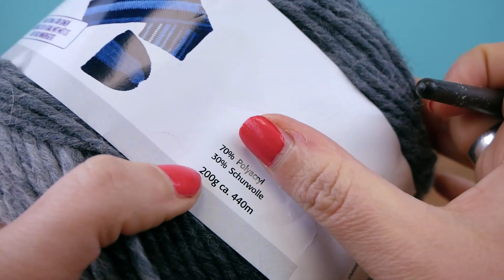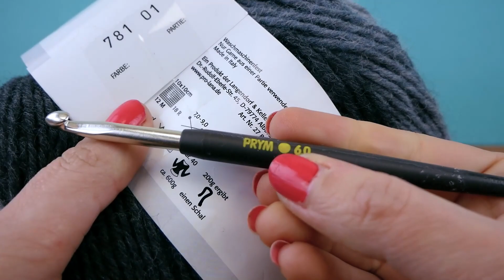DIY! うろこ模様がかわいいシンプルストライプマフラー 中長編みの練習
より早く商品を見つけていただくために、リンクがある場合はリンクしています。買ってくれれば、手数料の分け前がもらえる。だから、商品の方がコストがかからないのに、自動的に少しだけサポートしてくれるんですね。